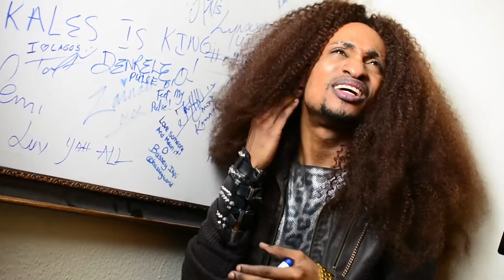Exposed! BBA The Chase Stars Reveal Untold Secrets - PART 3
Anyone familiar with the Nigerian and African entertainment scene knows that there's never a dull moment with media personality, Denrele Edun. This was certainly the case when he brought along his pals from Big Brother Africa 'The Chase'; Beverly Osu, Sierra Leonan contestant, Bassey and Ethiopia's Bimp to the Pulse Nigeria office.
It was an evening of banter and jokes as Denrele overthrew our Pulse Chatville host, taking over the show and putting his pals on the spotlight as he revealed juicy insights into the personalities of your favourite housemates.

Pulse - 24/7 Music, Gist, Lifestyle, Movies & Events